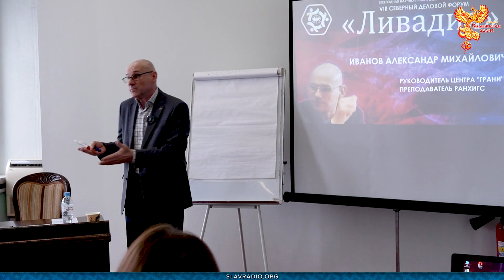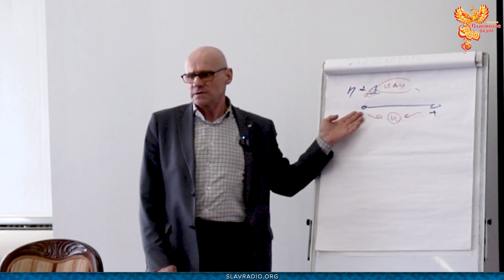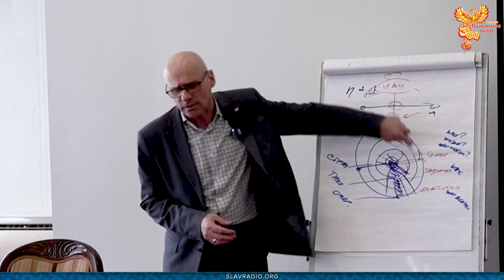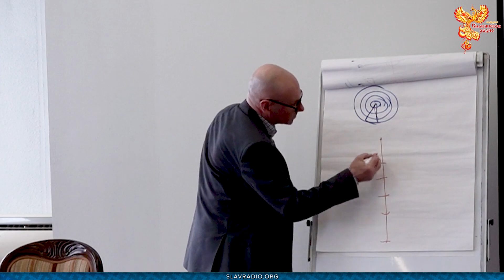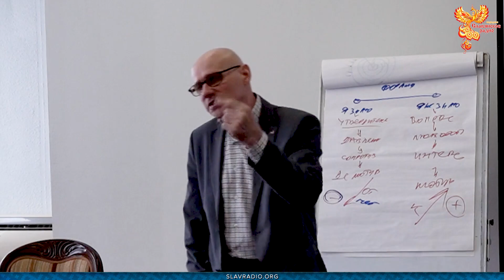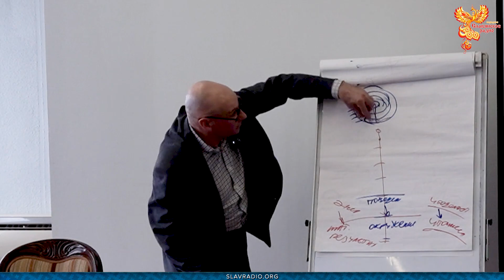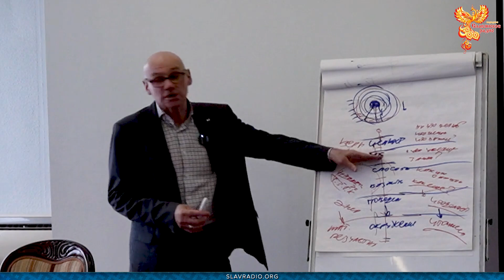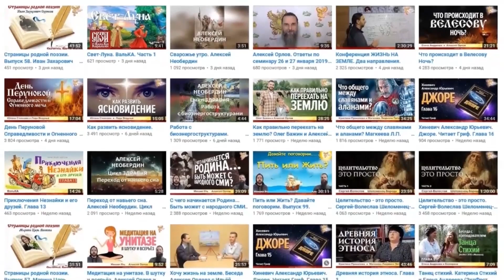Эффективная нравственно - воспитательная работа со школьниками и молодёжью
Выступление Александра Иванова, руководителя Школы «Журавли», г. Кострома в 1 секции "Общество и экономика будущего. Честь, право, здоровье" на Северном Деловом Форуме «Ливадия», г. Минск 17 декабря 2022 г. с докладом "Эффективная нравственно - воспитательная работа со школьниками и молодёжью".

Быть ДОБРУ!

МЫ В ИНТЕРНЕТЕ:
Сделаем вместе Мир лучше!
Внимание!